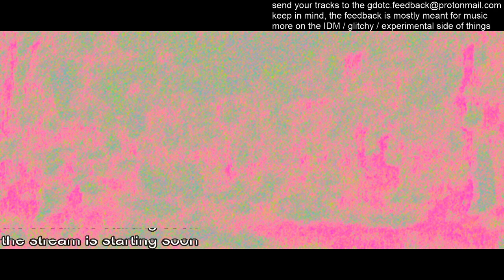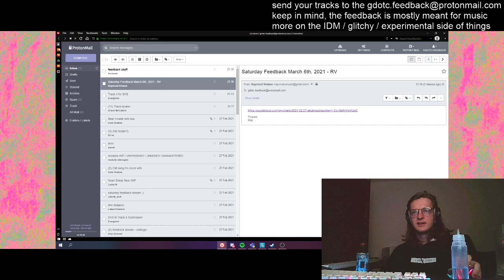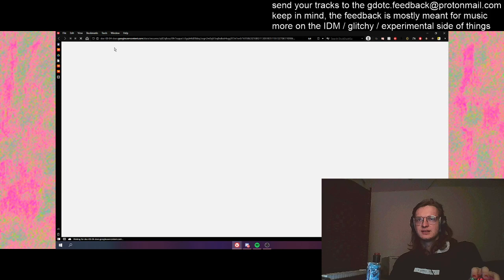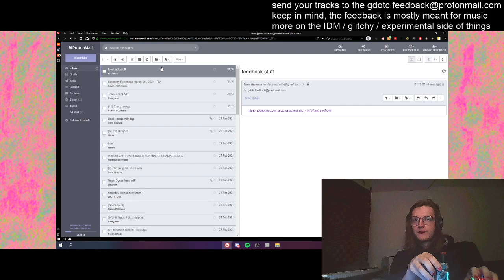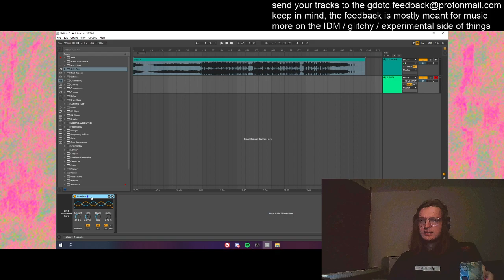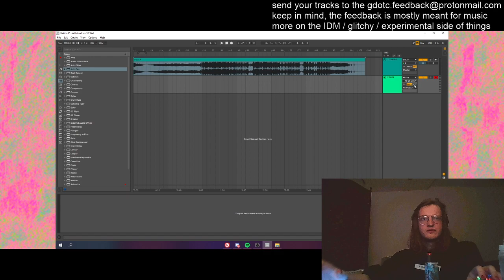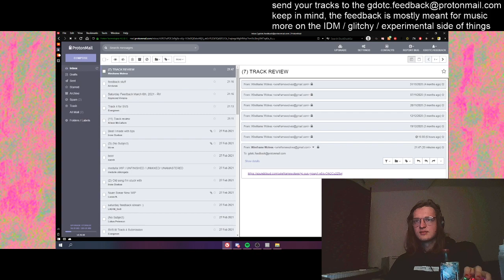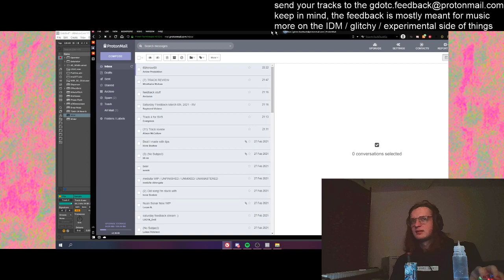glitch.cool Saturday Feedback Stream hosted by ordity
Turn subtitles on for chat.